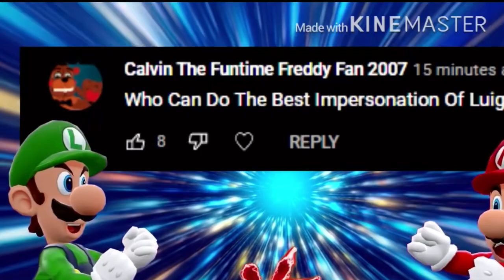When Your Challenge Gets Into Wotfi 2021